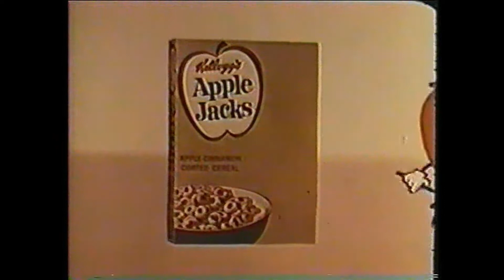Retro Kellogs Apple Jacks Cereal Commercial 60s Animated